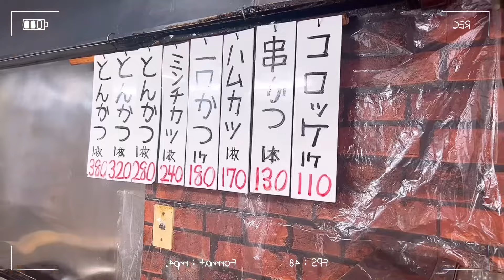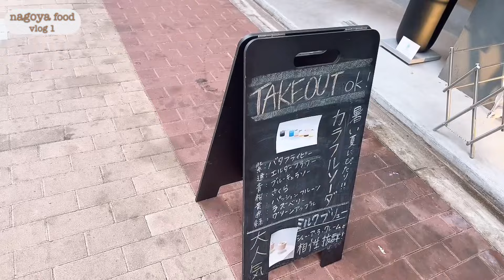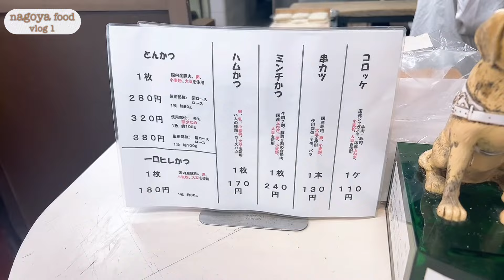【名古屋さんぽ】地元民おすすめの名古屋モーニングからの食べ歩き♪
こんにちは✨

名古屋で最も古い商店街のひとつと言われている
円頓寺商店街での食べ歩きです！

レトロでちょっと懐かしい雰囲気のアーケード街で美味しそうなものを探してきました🔍

とはいえ、お勧めは冒頭のモーニング☕️🍞
名古屋といえば小倉トーストなのですが、甘さ控えめでサクサク食べられる、とっても美味しいトーストでした！胡麻パンの香ばしさがまた良いのよね😋

これから少しずつ、名古屋のおすすめをvlog形式でご紹介して行けたら良いなと思っているので、
一緒にお散歩している気分で見てもらえたら嬉しいです♡

今回訪れたのは…

喫茶ニューポピー
愛知県名古屋市西区那古野1丁目36-52
（モーニングいただきました）

cafe MARU
愛知県名古屋市西区那古野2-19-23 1F
（シュークリーム人気！と言っていたお店）

ENDOJI BREWING NAGOYA CITY
愛知県名古屋市西区那古野2-20-22 円頓寺横丁 1F
（クラフトビールのお店）

肉の丸小
愛知県名古屋市西区那古野1-6-13
（揚げたてコロッケはこちら）

名古屋甘太郎本舗
愛知県名古屋市西区那古野2-19-24
（みたらし団子美味しかった）

－－－－－－ーー－－－－－－－－－－－－